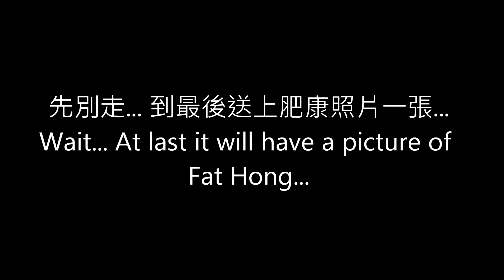疾風玩星空幻想part(5)-拍照時的趣事(大叔)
星空幻想快將結束, 在結束前拍照, 期間所發生的趣事...